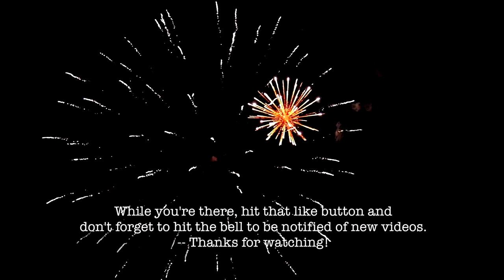Hells Belles Burlesque. - New Years Eve 2018 Aboard The Queen Mary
The Hells Belles burlesque company performed at the New Years party aboard the Queen Mary. This is was one of their shows.